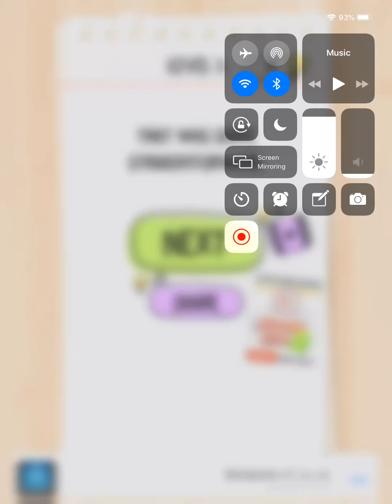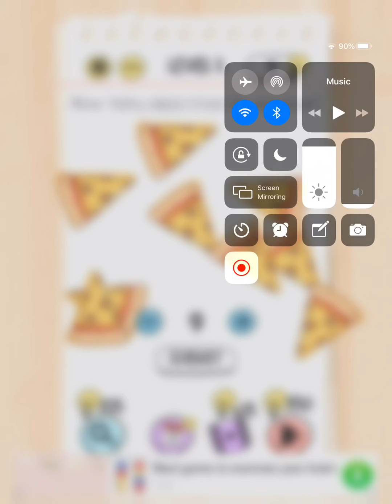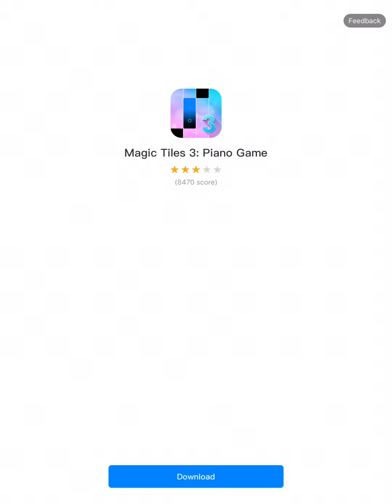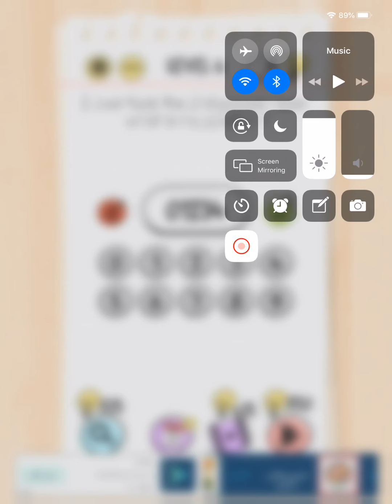I’m I smart enough?